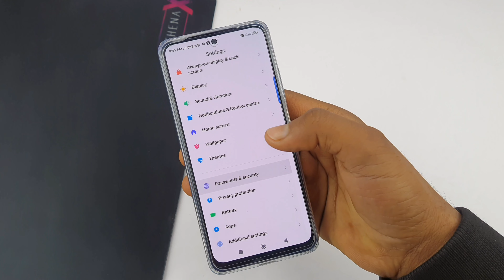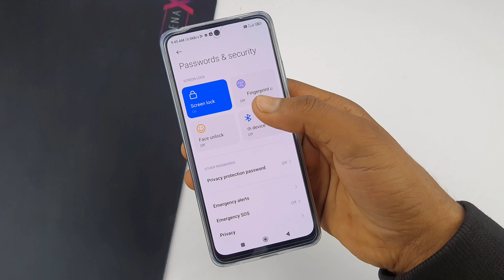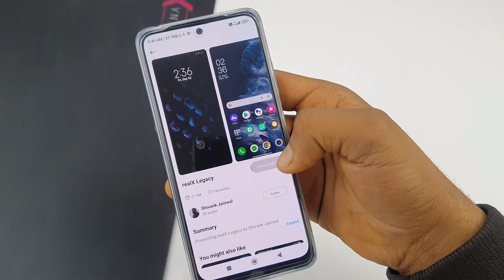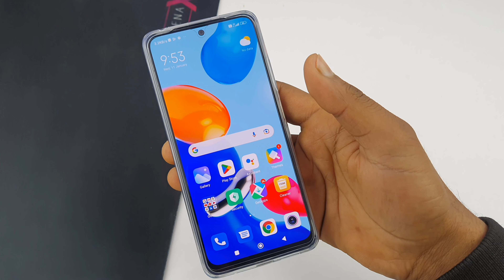redmi note 12 Pro 5g in display fingerprint lock setting | display per fingerprint lock kaise lagaen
redmi note 12 Pro 5G in display fingerprint
how to set in display fingerprint lock in redmi Note 12 Pro 5G